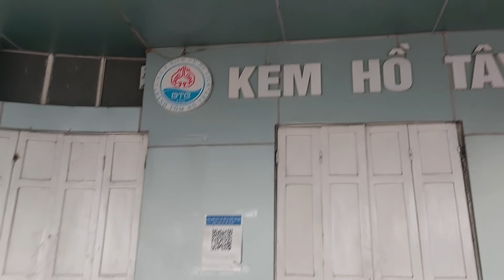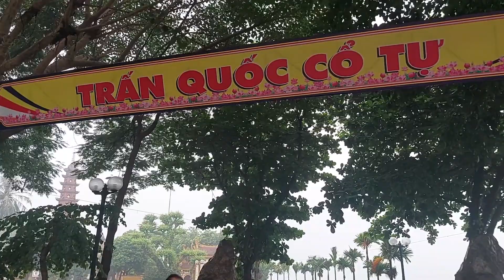Đông nghịt người tập thể dục buổi sáng ở đường Thanh Niên HÀ NỘI